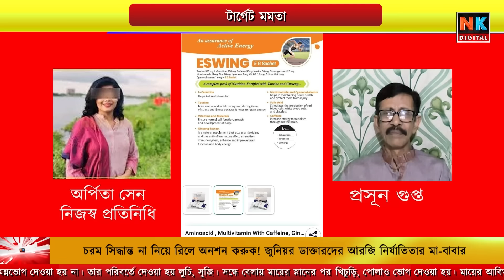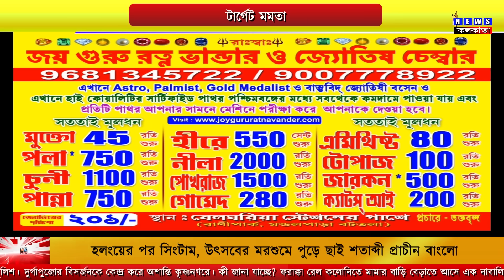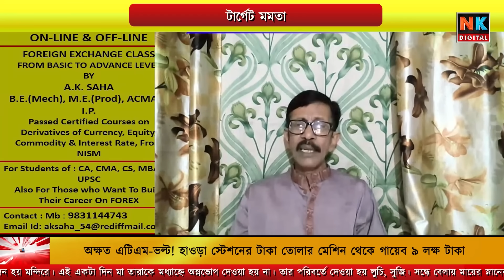টার্গেট মমতা । চাঞ্চল্যকর ফোন রেকর্ডিং | প্রসূনের পাঞ্চ । Prasun Gupta | Bengali News Update